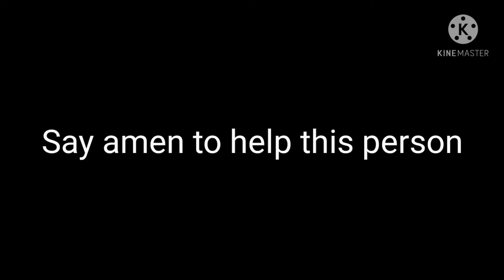Say amen to help